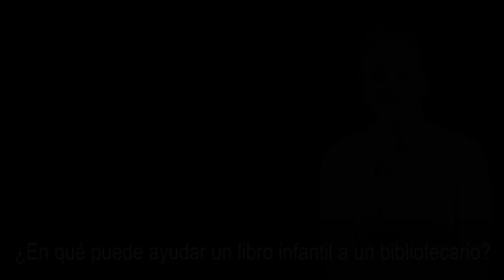La revolución del Libro Infantil. ¿Es este su momento? Rebeca Martín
La Jornada de Literatura infantil celebrada el día 21 de junio con la participación de bibliotecarios y especialistas de todo el país para analizar la situación actual del libro infantil.